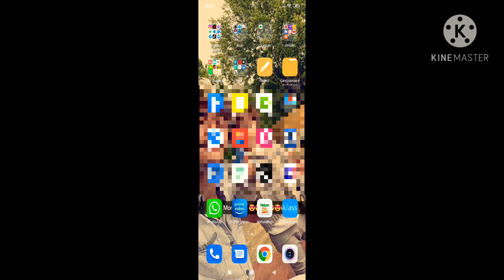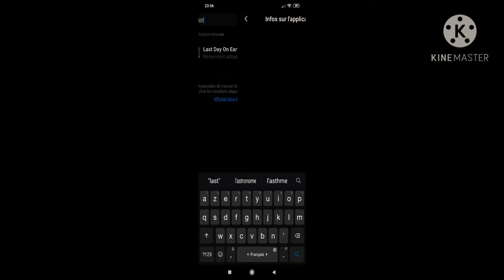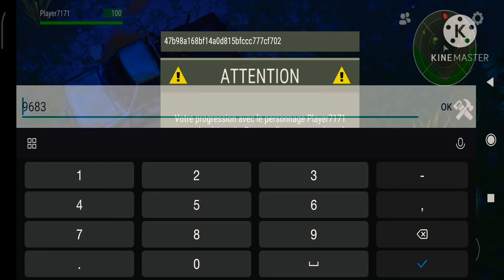last day on earth : glitch désancrage